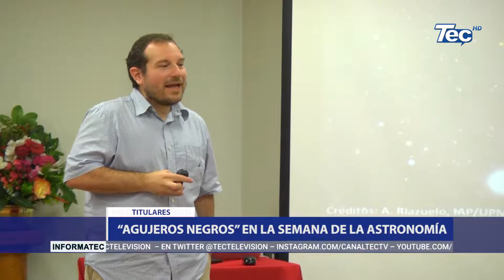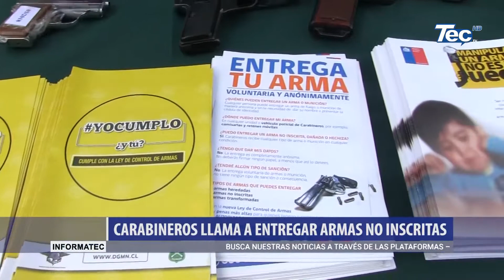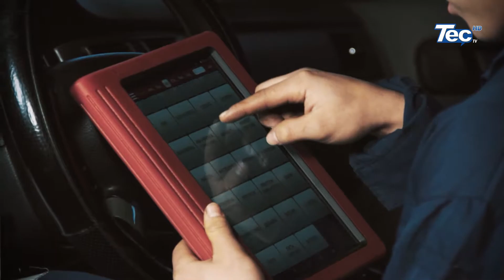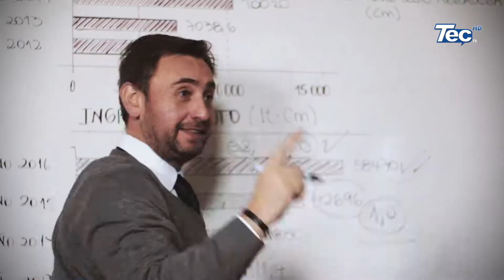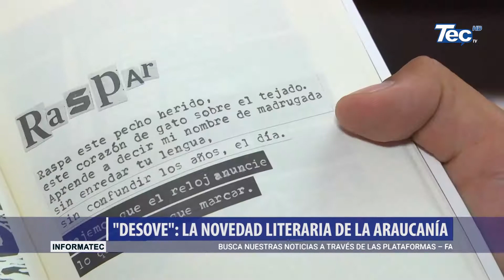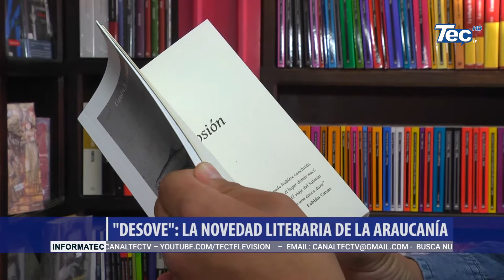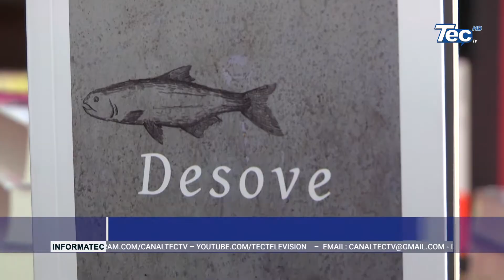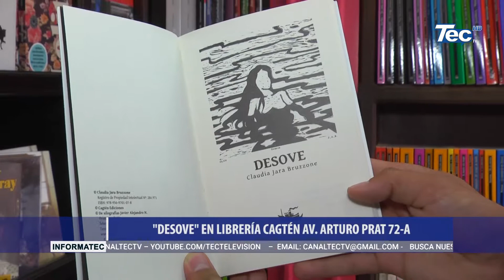INFORMATEC: RESUMEN SEMANAL 31 DE MARZO 2018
El gremio de Melipeuco entregó las cifras de empleabilidad que se generan al año, gracias al desarrollo del turismo..